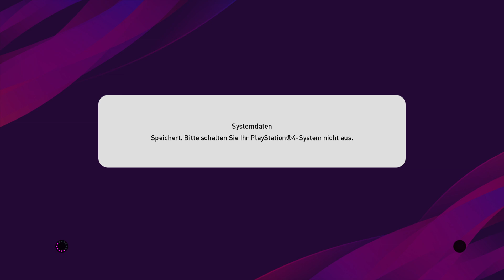eFootball PES 2020 DEMO FULL MANUAL POWER BABY www. PES-SUPERLIGA. De